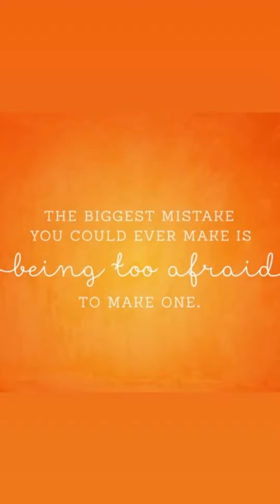Why there are No Mistakes in Life